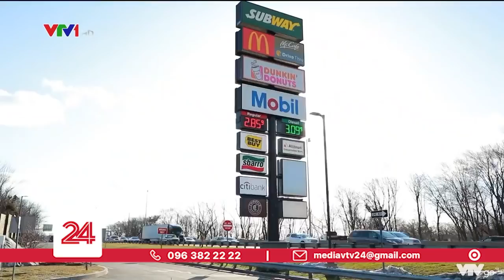Trải nghiệm dịch vụ thu phí không dừng trên cao tốc Mỹ | VTV24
Không nhân viên, cũng chẳng có barie chắn, dịch vụ thu phí không dừng sẽ giúp các xe ô tô không phải giảm tốc độ khi đi qua điểm thu phí. Thế nhưng nếu bạn cố tình không nộp tiền phí, biên lai và hóa đơn phạt sẽ tự động gửi đến địa chỉ nhà bạn.